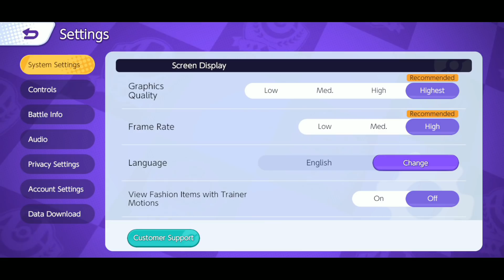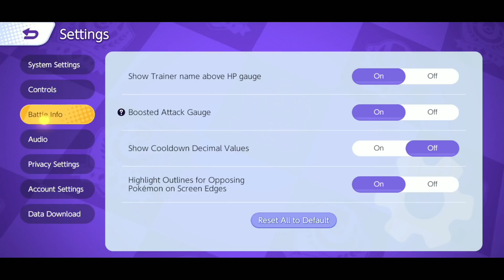MY UNITE SETTINGS AND HOW TO GANK TIPS AND TRICKS ZERAORA NEW BUILD 🔥 | Pokémon Unite Hindi Gameplay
Heyyyyyy Pokefans Today We are playing Pokemon Unite On Android because its finally arrived and released today on 22nd September and omg this game is awesome. Abhi toh party shuru hui hai 😜

Pokemon Unite
Pokemon Unite Tips and Tricks Hindi
Pokemon Unite Tips Hindi
Pokemon Unite Tricks Hindi
Pokemon Hindi
bhailogkaadda
poke gamer
Greninja Gameplay
Greninja Hindi
Greninja Mvp
Zeraora Mvp
Charizard Mvp
Charizard Unite
Unite Ranked Matches
Pokemon Unite Settings
Pokemon Unite Ganking Tips and Tricks
Pokemon Unite Ganking Tips and Tricks Hindi
Pokemon Unite Ganking Tips Hindi

All Credits of pictures music anything goes to Original Creators.